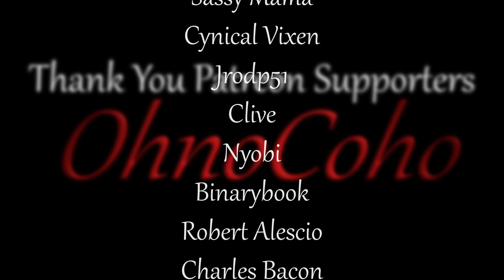Ghouls, Beetles & Pilgrims | Multiplayer | Solasta: The Lost Valley Gameplay | EP 7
Solasta: The Lost Valley Gameplay

Solasta: The Lost Valley Description:
The Lost Valley DLC is a brand new level 1 to 12 campaign that will take your party into the lands of the Dominion. This remote place long forgotten by all is ruled with an iron fist by the tyrant Orenetis, but the arrival of your adventurers will light a fuse under this political powder keg.

Solasta_S2